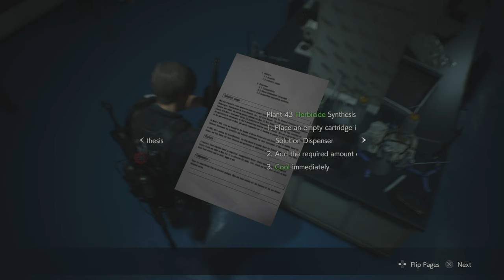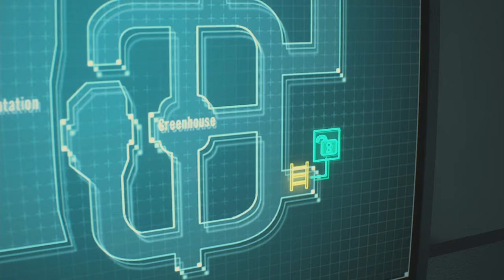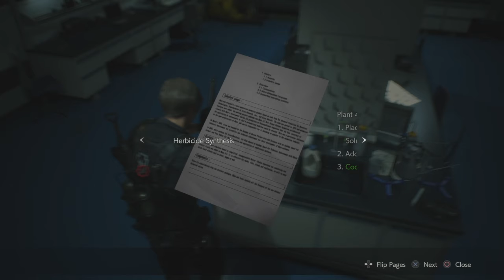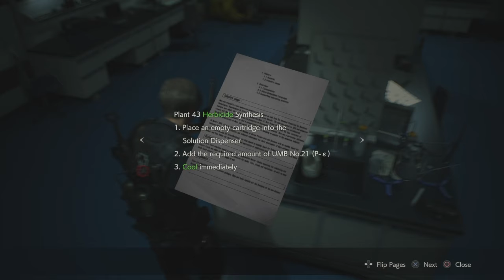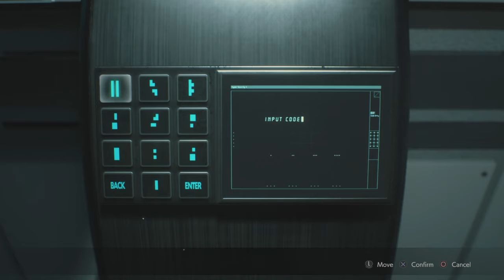Resident Evil 2 for my Sayang (Part 17)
After an UNGODLY amount of time, I have resumed Leon's Quest of bringing the ones responsible to JUSTICE!!!